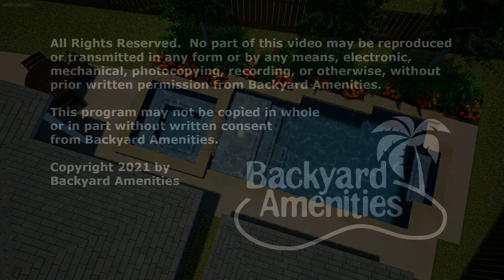Jimenez Pool Design by Backyard Amenities